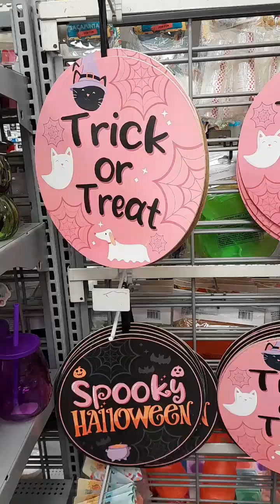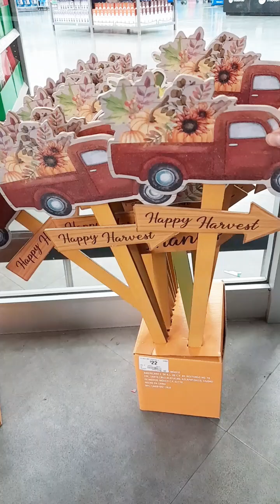NOVEDADES QUE VALEN LA PENA COMPRAR EN PRICHOS / ADORNOS HALLOWEEN 🎃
lonuevodeprichosa$22pesos